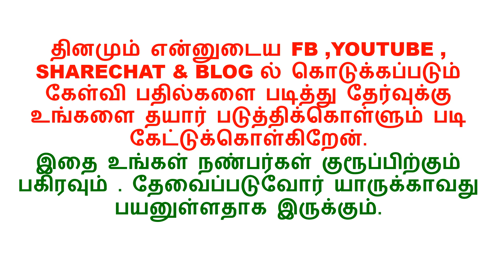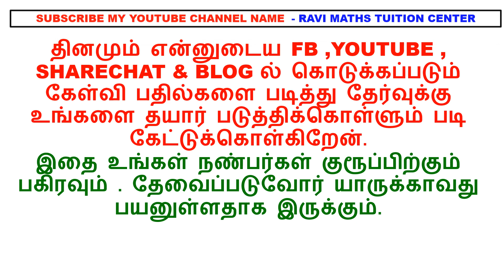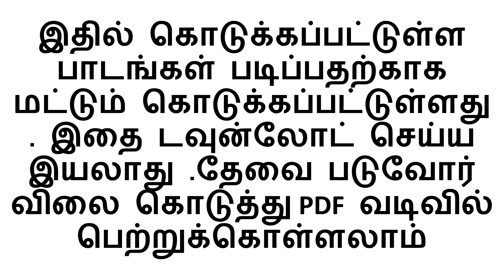தமிழ் 6 முதல் 12 வரை